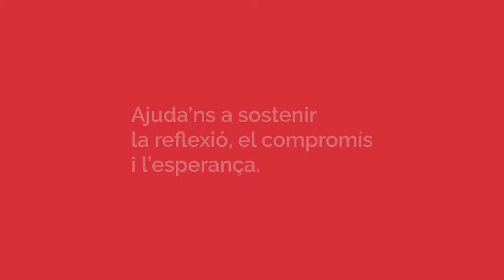ColaboraCJ - Agradecimiento a los lectores y lectoras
Pequeña entrevista a Gemma Campmany, responsable de secretaría de Cristianisme i Justícia. Nos explica el último contacto con el Araguaia de Pere Casaldàliga.

Necesitamos llegar a ser 10.000 para seguir sosteniendo nuestra actividad. Si puedes, colabora